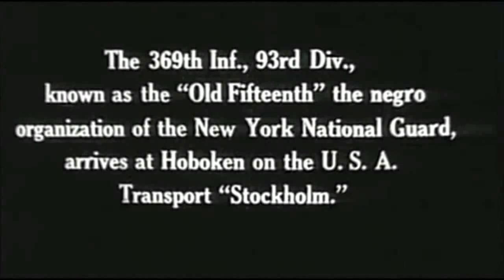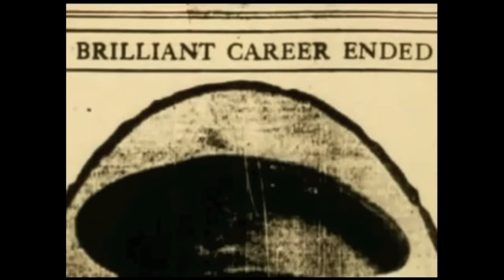James Reese Europe Jazz King of World War I